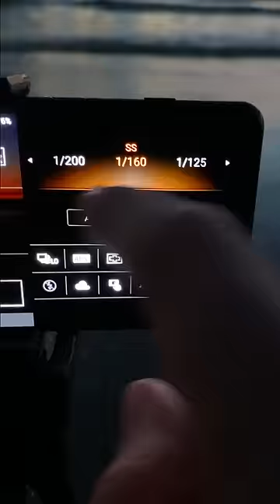Want to capture the perfect sunset?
Want to capture that perfect sunset? With Xperia and @worldpins you can do just that 📲 🌇 Xperia 5 III